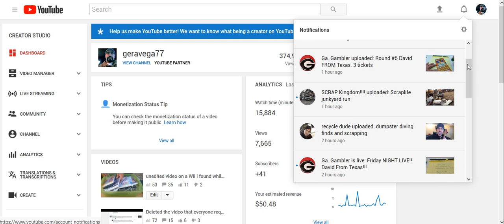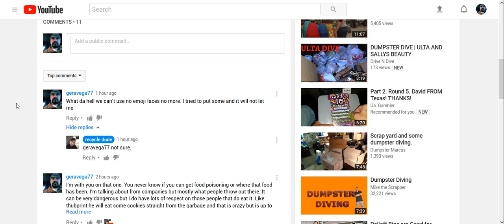Is youtube having problems again